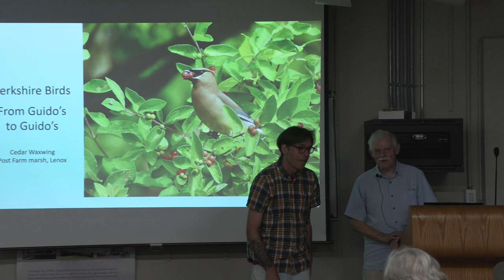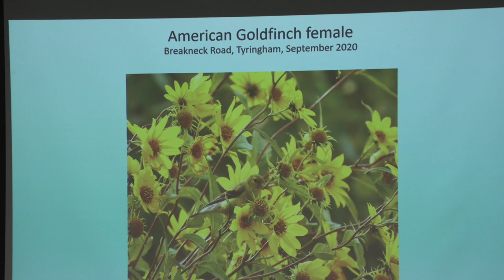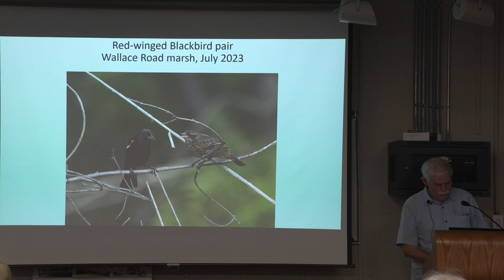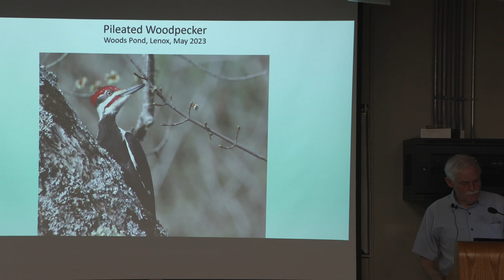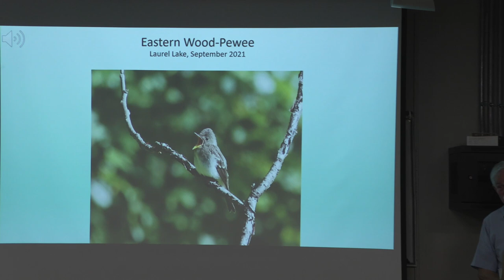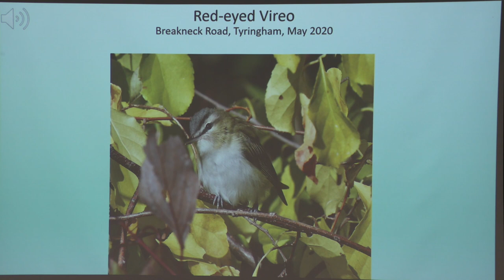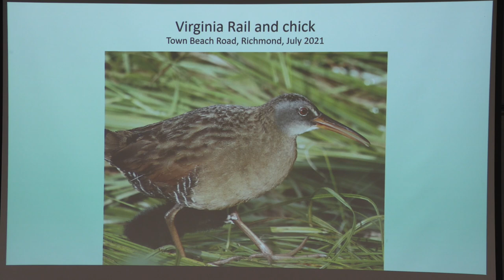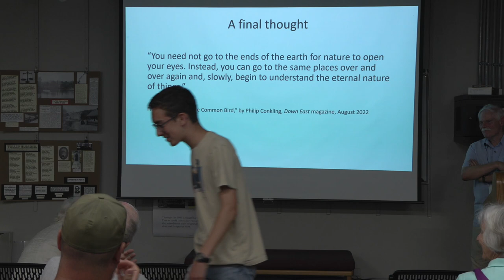Berkshire Birds: From Guido's to Guido's with John Felton, Presented by The Lee Library